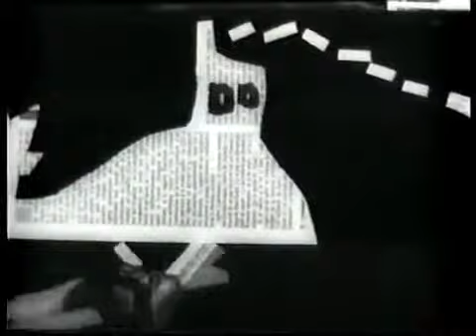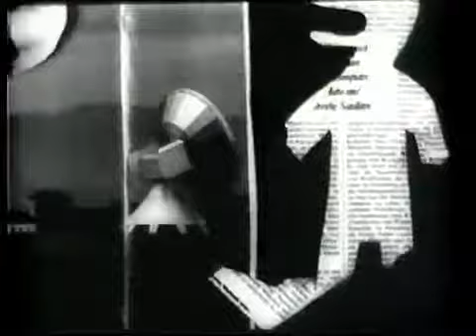Молодой киноавангард Ленинграда/The young avant-garde cinema of Leningrad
Киножурнал хроники 1988 года
The film Chronicles the 1988

Евгений Юфит рассказывает
Yevgeny Yufit tells